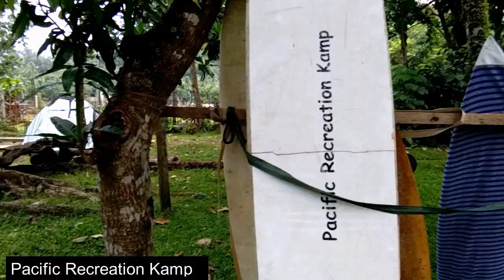MarcbedusGalaDiary | Real Quezon Prov | Day 2 Family Bonding | Supremo 4K Plus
Day 2 of Birthday Trip Date
Pacific Recreation Kamp